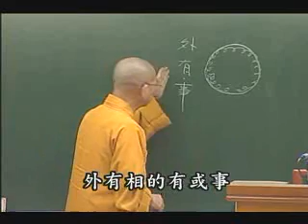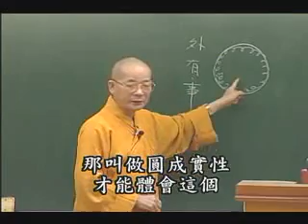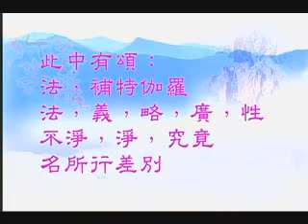常照法師-攝大乘論175